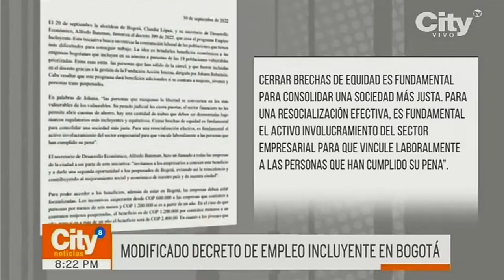Bogotá busca incentivar la contratación de las personas que salen de la cárcel tras cumplir su pena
Carlos Charry, director del Doctorado y la Maestría en Estudios Sociales de la Escuela de Ciencias Humanas de la Universidad del Rosario, mencionó en Citynoticias, que los incentivos que recibirán las empresas que contraten a estas personas, serán de $600.000 mil pesos hasta $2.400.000, claro está, que deberán contratar al menos durante seis meses a la población condenada.